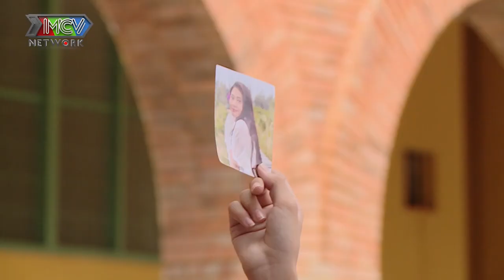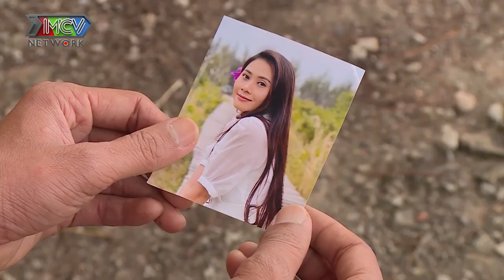[SIÊU PHẨM] Ba có phải Gangster | TẬP 13 | Full HD | FILM 2021 | MNET FILM